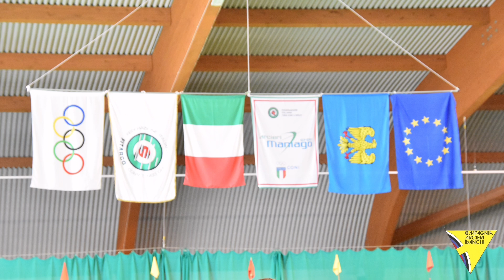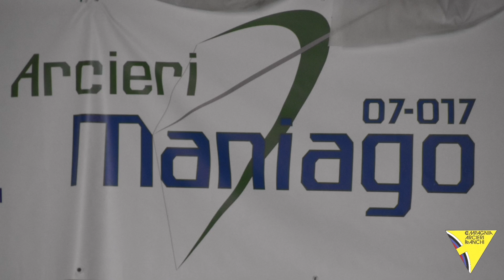Arcieri Franchi in gara al 24° Trofeo Città del Coltello di Maniago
Arcieri Franchi in gara al 24° Trofeo Città del Coltello di Maniago, il 20 ottobre 2024